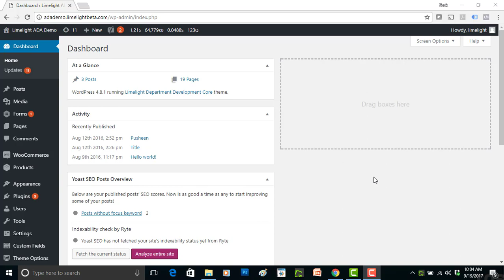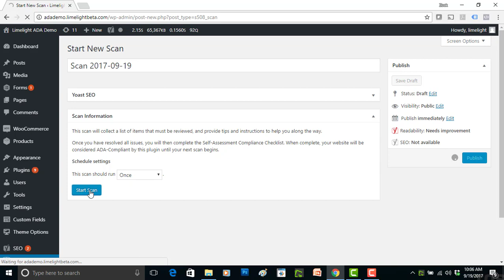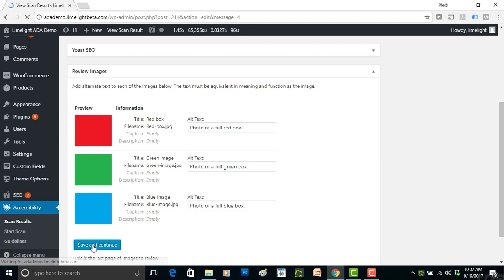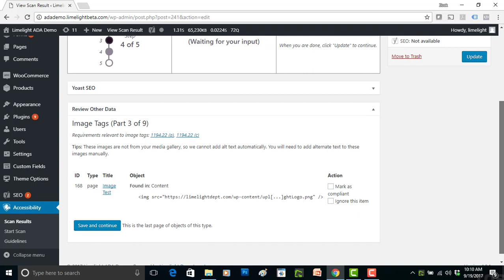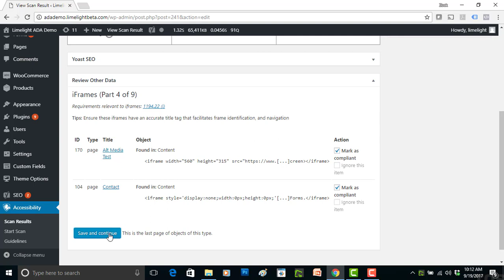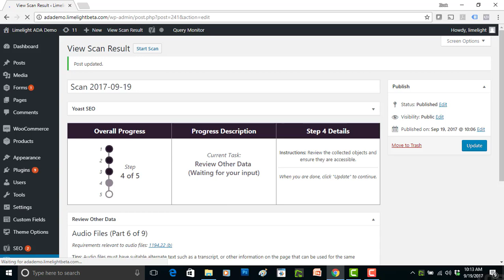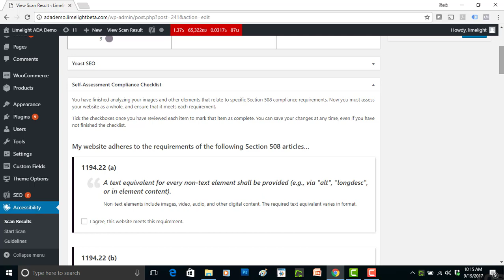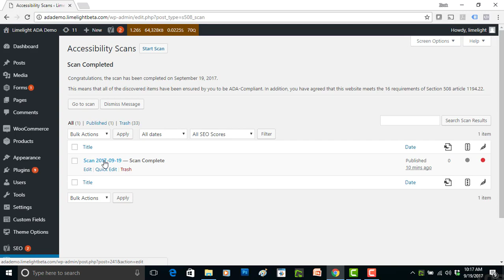ADA Plugin - Demonstrating How It Works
ADA Plugin was developed to make managing your website's ADA compliance easy and fast. Watch the video for a walkthrough of the features and functions of this time-saving plugin.